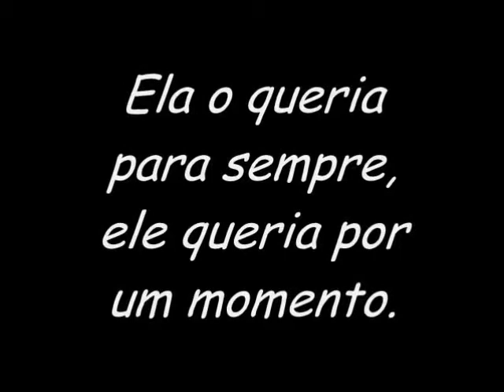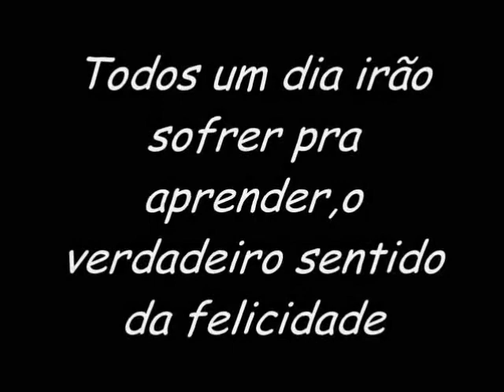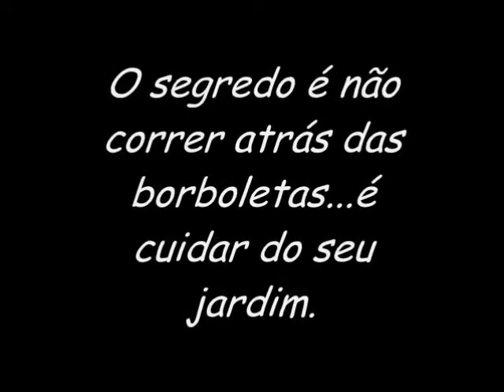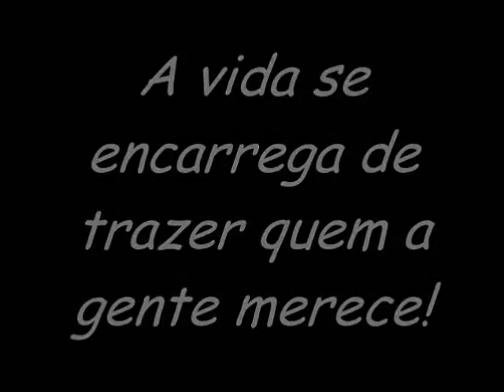" Dê valor hoje, por que amanhã pode ser tarde demais."